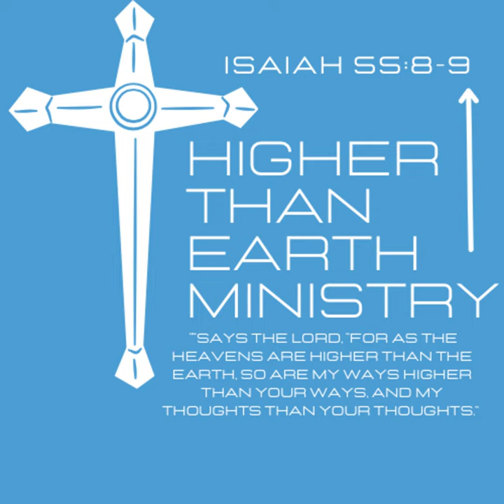Jonah 4-Gods Mercy is greater than our judgement.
Sermon from the evening service on 3-26-23 at Valley Drive Baptist Church in
Fieldale, VA.